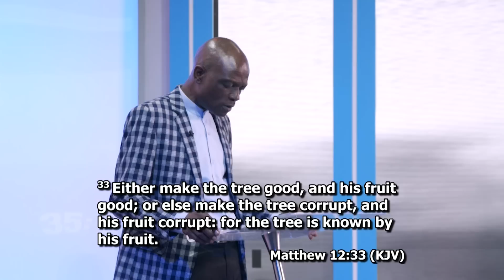RCCG DAILY FASTING AND PRAYER 2023 || DAY 32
You are watching the RCCG Daily Prayer and Fasting for the year 2023, stay blessed.